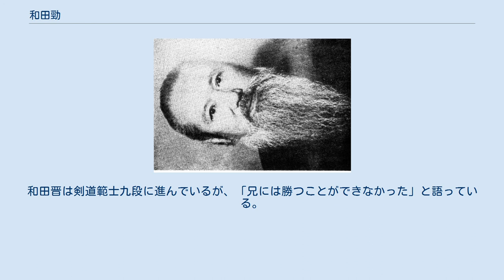和田勁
和田 勁（わだ けい、1895年（明治28年）10月31日 - 1958年（昭和33年）9月3日）は、日本の陸軍軍人。
甘粕正彦とともに関東軍外部から満州事変に関与したのち、満州国で活動し、満州国陸軍中将、満州国協和会監査部長、東亜連盟同志会代表などを務めた。
石原莞爾の片腕といわれていた人物である。
 福島県出身。
旧会津藩士で視学官を務めた和田又四郎の三男。
会津中学から仙台陸軍幼年学校、陸軍中央幼年学校本科を経て、陸軍士官学校29期を卒業。
1917年（大正6年）12月、歩兵少尉に任官した。
 原隊は歩兵第六十五連隊で、シベリア出兵に従軍後に戸山学校へ進み、成績優秀と認められた。
1920年（大正9年）4月に中尉進級後、同校教官となり、歩兵第17連隊附、休職を経て1926年（大正15年）6月に予備役となる。
この早期の予備役入りは、結婚を望む女性(納谷とよえ、結婚後豊子)の境遇が、将校がその結婚に必要とした軍部大臣の許可を得られないためであった。
和田は休職中に結婚した。
鹿児島二中、旅順工業専門学校の教職を経て、1931年（昭和6年）9月、関東軍参謀部嘱託となる。
 同月発生した満州事変に甘粕正彦とともに部外指導者として関与した。
和田は日本や満州の青年を集めて靖安遊撃隊を組織しその司令に就任。
満州国軍の陸軍中将となった。
しかし、遊撃隊の軍政部移管をめぐり満州国軍中央部と意見が一致せず辞職した。
後任は中学の先輩であった藤井重郎（稚松会会員）である。
のち満州国協和会監査部長、東亜連盟同志会代表を務めた。
東亜連盟顧問は戸山学校以来のつながりのあった石原莞爾である。
戦後は公職追放となり、1938年（昭和13年）に帰国して以来伊豆に居住し、逃亡中の辻政信を匿っている。
稚松会会員。
 幕末の日新館館長井深宅右衛門は祖父である。
父は井深から一刀流溝口派の奥義を伝授されており、和田及びその弟である和田晋に奥義を伝えた。
幼年学校時代の和田は剣術に優れた技量を示し、少尉任官後も軍の大会では優勝経験を有する。
和田晋は剣道範士九段に進んでいるが、「兄には勝つことができなかった」と語っている。
長男は獅郎、井深八重は従妹、他の親族については井深宅右衛門#親族を参照のこと。